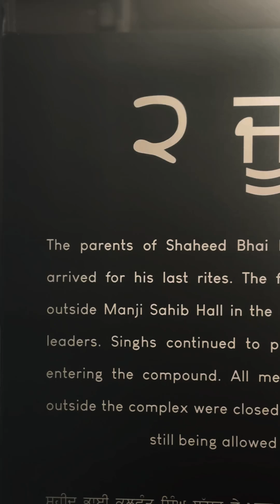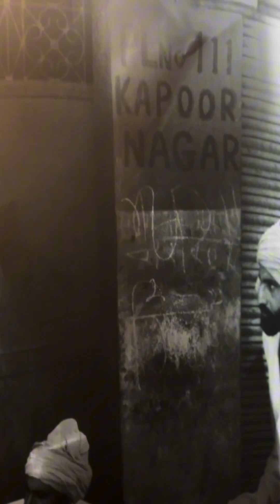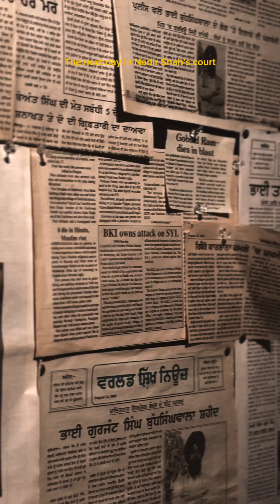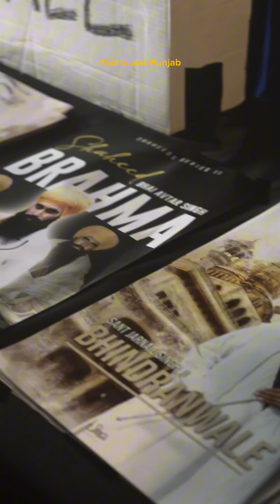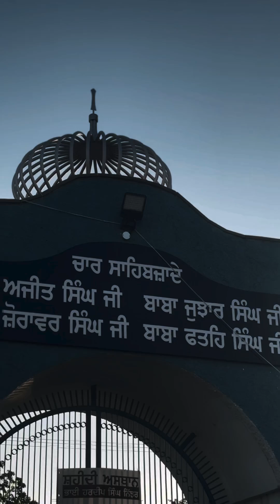INQLAB TV ਮੇਰਾ ਦੇਸ਼ ਪੰਜਾਬ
Video from Jaswinder Singh